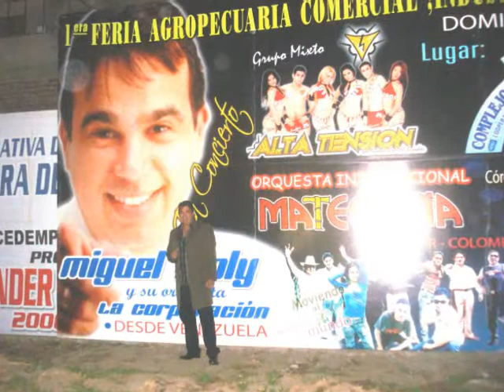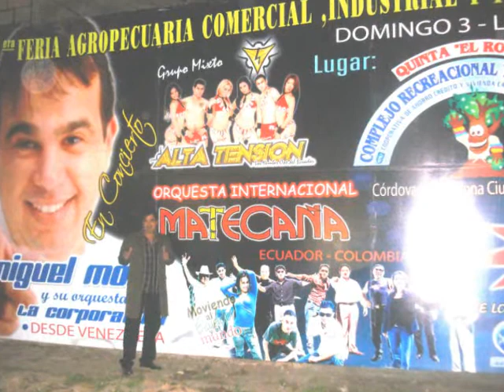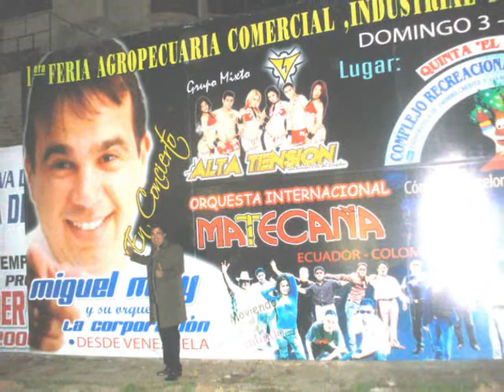Por que sera_Miguel Moly.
ESTE TEMA PERTENECE AL NUEVO CD DE 40 ÉXITOS, ÚNETE A NUESTRA PAGINA DE FACEBOOK POR ESTE Y FORMA PARTE DE NUESTRA SELECTO GRUPO